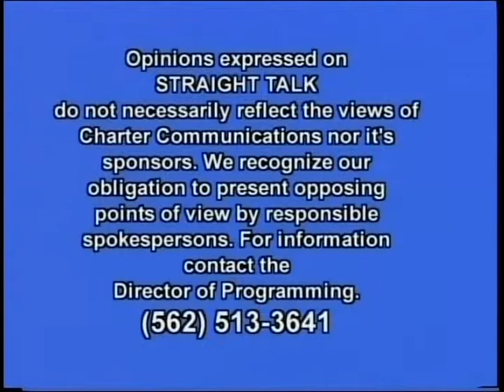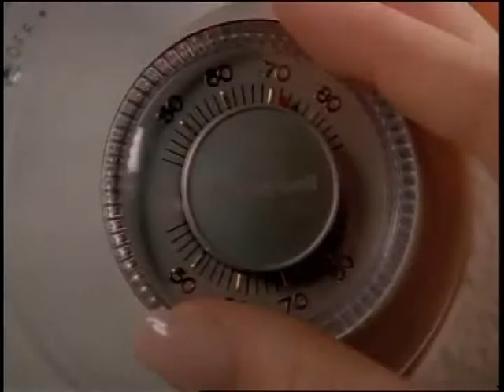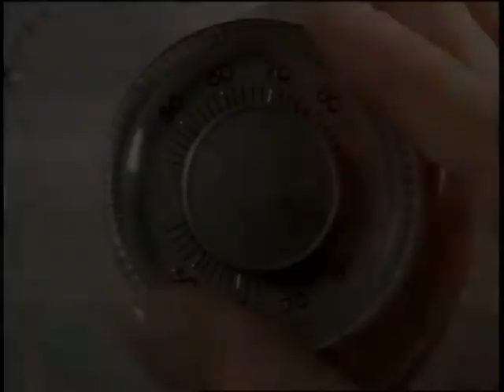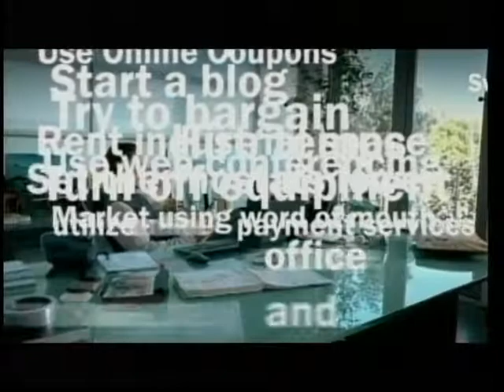Dan Jacobs - Lessons of the BP Oil Disaster Part I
Former Department of Justice Trial Attorney Dan Jacobs discusses the BP Deepwater Horizon Oil Spill.